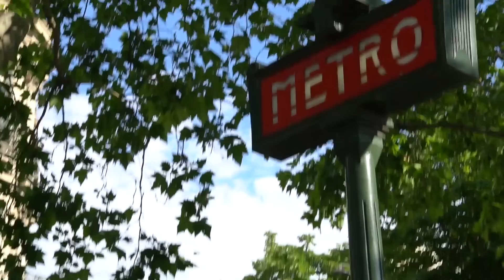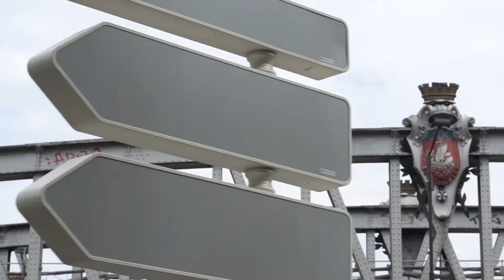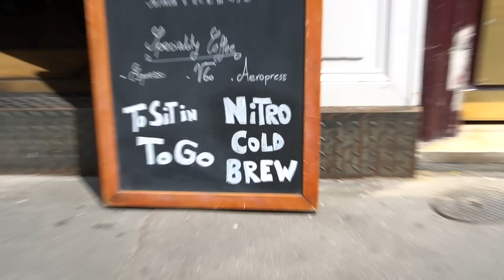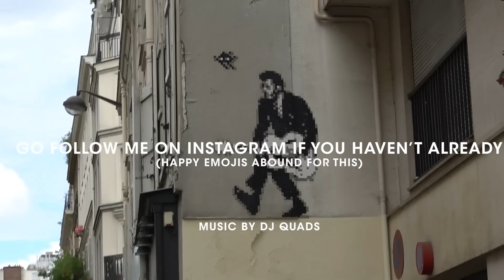Bouncing Around Near the Eiffel Tower for Coffee and Lunch in Paris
The Eiffel Tower is kind of the center of a black hole for good food and coffee BUT GOOD NEWS! There are exceptions! See what I did there? Good News and Zia are both in the game with plenty more in my guide or on my personal Mapstr available to certain levels on my Patreon - so don't miss out 😀👍 and then find me on the internet in all of the usual spots